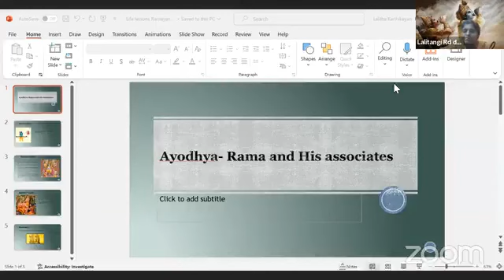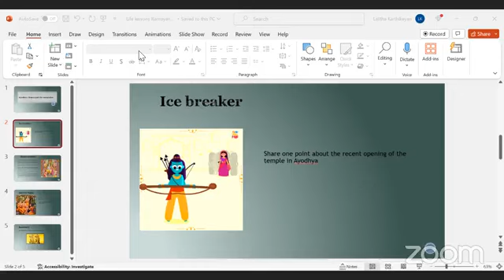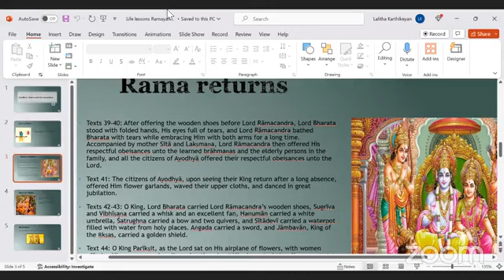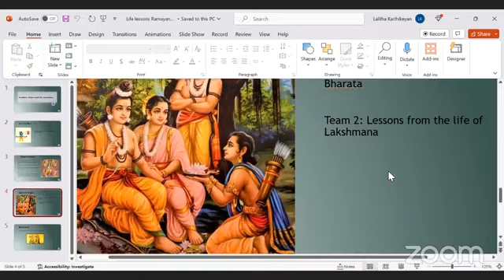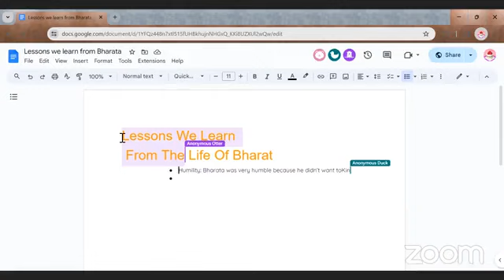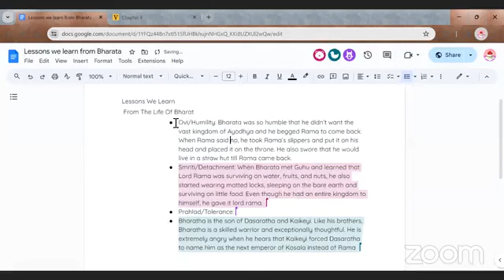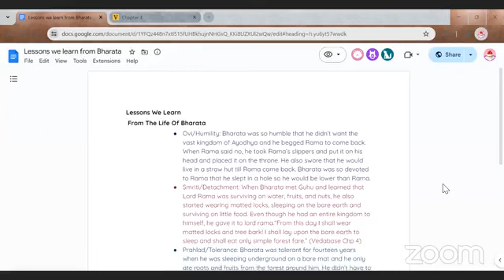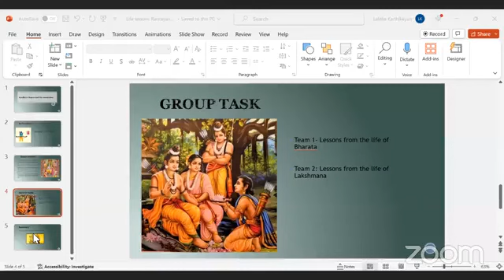Ayodhya- Rama and His associates By Lalitangi Radha mataji On January 23rd,2024